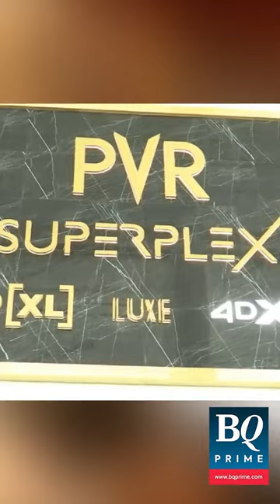PVR Inox Launches Monthly Subscription Pass At Rs 699!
Ticket prices burning a hole in your pocket?

The PVRINOXPassport is here with a great deal for movie lovers! But there's a small catch...